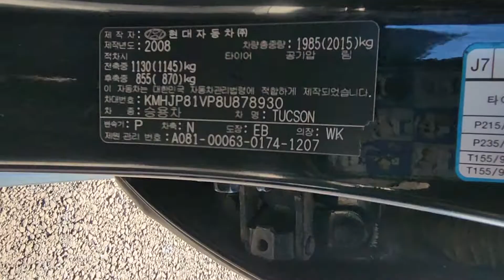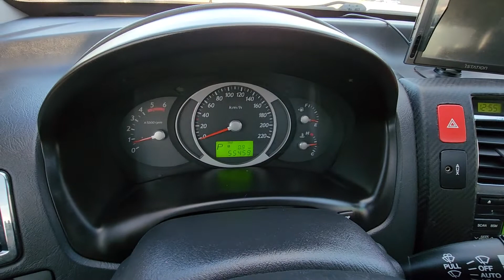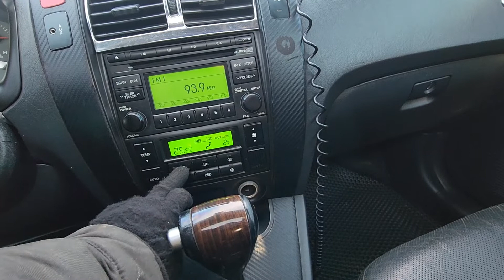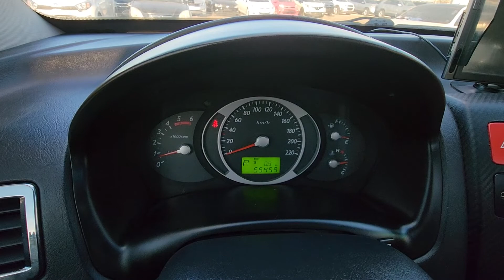TUCSON KMHJP81VP8U878930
Autoleader